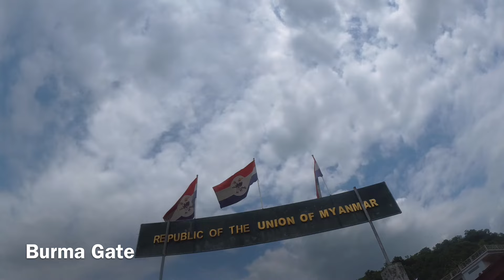ZOKHAWTHAR (MYANMAR) SHOPPING